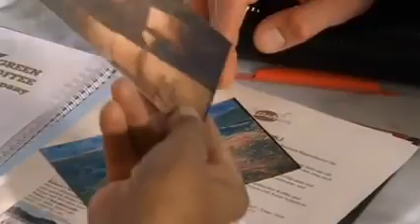❤ Meine wunderbare Familie 02 Einmal Ostsee und zurück Liebesfilm D 2008